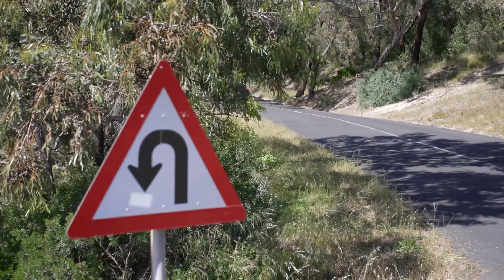Nuova Audi SQ8 TFSI: info e caratteristiche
Nuova Audi SQ8 TFSI: info e caratteristiche - Le dimensioni dell'Audi SQ8 riflettono un equilibrio accurato tra eleganza, spaziosità e dinamismo. Con una lunghezza di 4,95 metri, il veicolo offre una presenza stradale imponente, contribuendo a stabilire una presenza visiva notevole sulla strada. Questa lunghezza generosa fornisce anche ampi spazi nell'abitacolo, garantendo comfort sia per il conducente che per i passeggeri.

La larghezza di 2,10 metri aggiunge ulteriore stabilità al veicolo, migliorando la maneggevolezza e la tenuta di strada. Questa larghezza fornisce molti preziosi centimetri a bagagli e passeggeri, consentendo una distribuzione ottimale degli spazi interni e offrendo una sensazione di spaziosità per tutti gli occupanti.

L'altezza di 1,71 metri contribuisce alla silhouette dinamica dell'SQ8, conferendo al veicolo un aspetto sportivo senza compromettere la sua eleganza complessiva. Questa altezza moderata contribuisce anche a una maggiore efficienza aerodinamica, migliorando le prestazioni e la gestione del carburante.

Il passo lungo di 2,99 metri sottolinea l'impegno nella creazione di spazi interni generosi. Un passo più lungo non solo migliora la stabilità su strada, ma fornisce anche un'ottimale distribuzione dei pesi, migliorando la maneggevolezza e la risposta alla guida.

La SQ8 TFSI, rispetto alle versioni meno sportive si distingue esteticamente per lo spoiler anteriore ridisegnato, il single frame ottagonale corredato della massiccia cornice in argento opaco, le calotte dei retrovisori laterali e le cornici delle prese d'aria in look alluminio oltre che per le protezioni sottoscocca e l'estrattore specifici. Il suo V8 4.0 TSI eroga 507 CV e 770 Nm di coppia per assicurare uno scatto da 0 a 100 km/h in 4,1 secondi, mentre il passaggio da 80 a 120 km/h viene coperto in 3,8 secondi; come di consueto, la velocità massima è limitata
elettronicamente a 250 km/h.